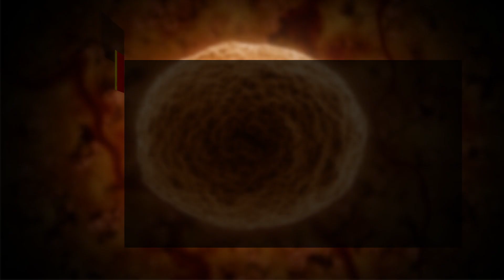A massive telescope for seeing the invisible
Some of the universe’s greatest mysteries could soon be resolved thanks to the Square Kilometre Array (SKA), a huge radio telescope that will be built in South Africa and Australia. Several EPFL labs are involved in this epic project.